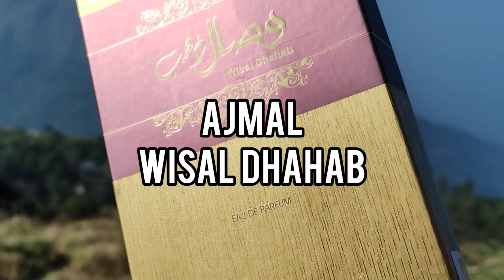AJMAL WISAL DHAHAB || BEST WINTER FRAGRANCE || BEST FRAGRANCE FOR MEN | Malayalam review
Wisal Dhahab by Ajmal is a Floral Woody Musk fragrance for women and men. Wisal Dhahab was launched in 2015.